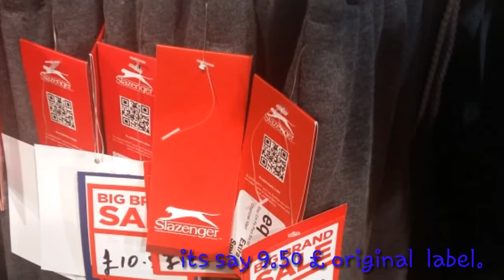Sport Direct Cambridge The BIG FAKE LABELS *SALE*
2018 BIG SALE ORIGINAL  PRICE 9.50 SALE ONLY TODAY 10.50£
OKG WHY ALWAYS THE CUSTOMER  NEED TO BE THE LOSER.
DON'T  SAY WAS MISTAKE  BY THE PERSONAL. . ITS NOT THE FIRST  TIME .